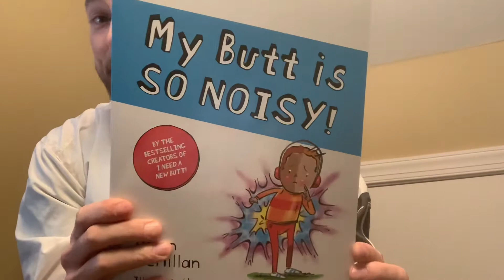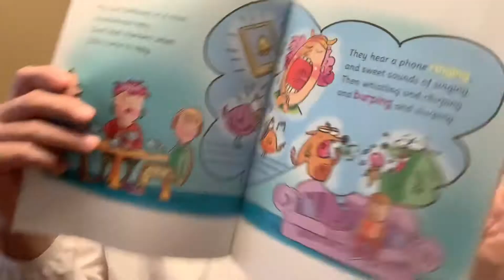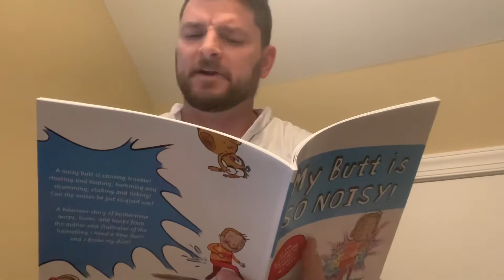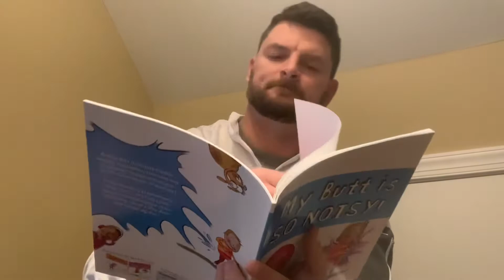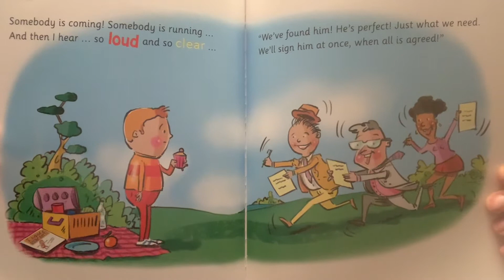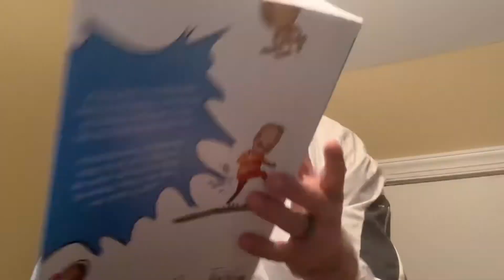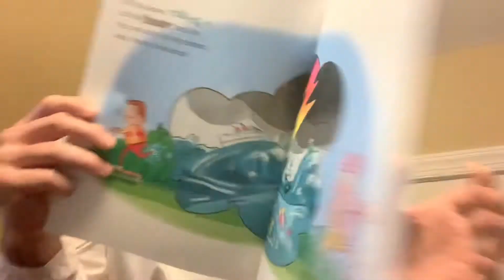MrErikReads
Season 2

My Butt Is So Noisy
By Dawn McMillian